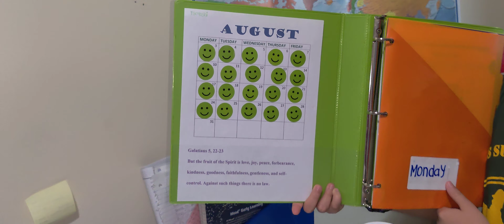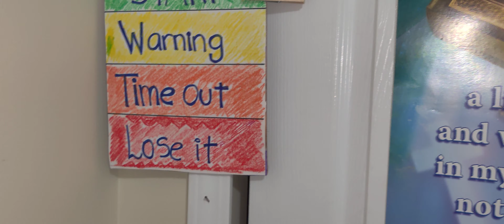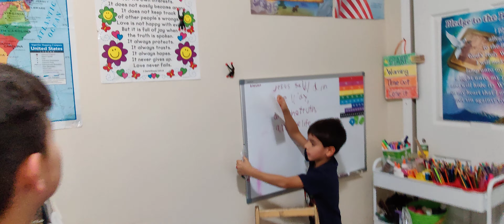Our Behavior / Homeschool Clip Chart and Reward System